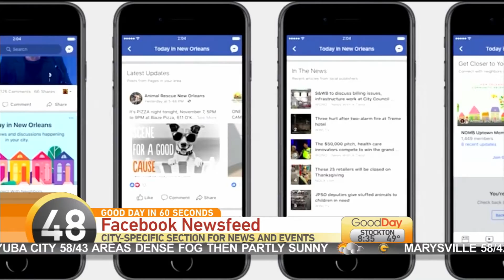1 11 17 GD IN 60 A